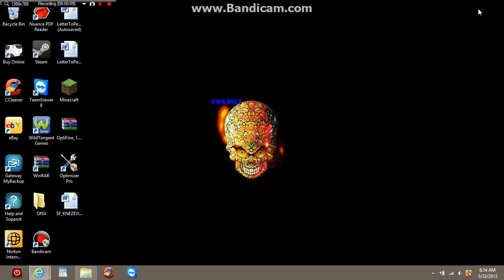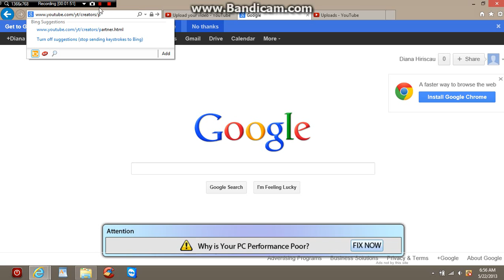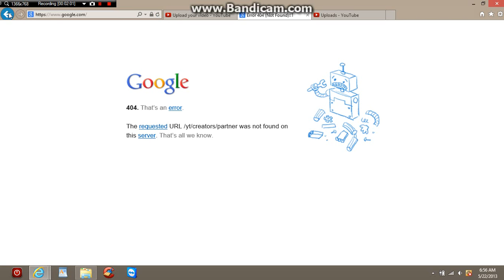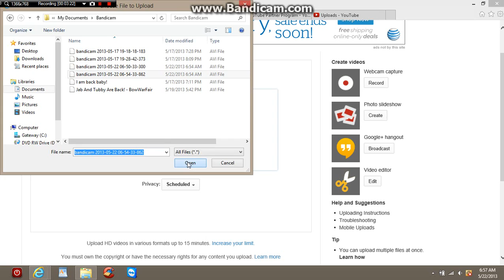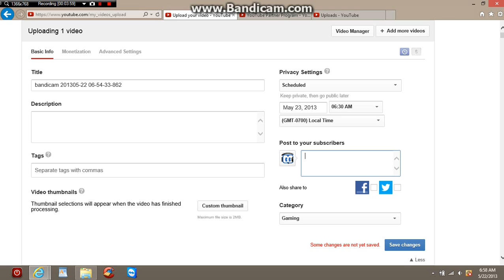A quick Tutorial on how to Schedule Youtube Uploads 2013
Just a quick tutorial on how you schedule your youtube uploads on The New layout / Form Of YouTube.enjoy.